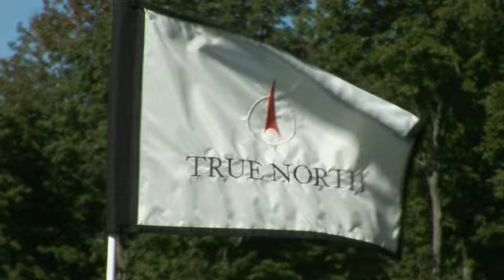True North Golf Club Tour - Pure Michigan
True North Photo Tour -  Pure Michigan  Michigan Golfer TV GLSP  JIm Engh Kevin O'Brien